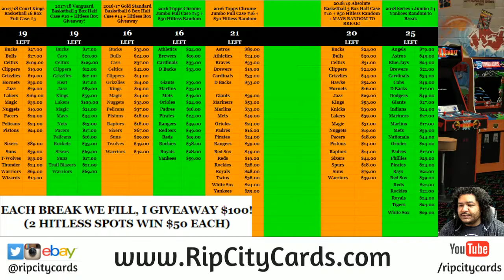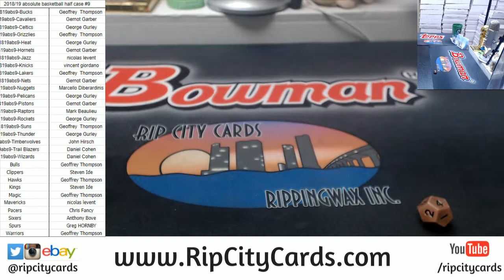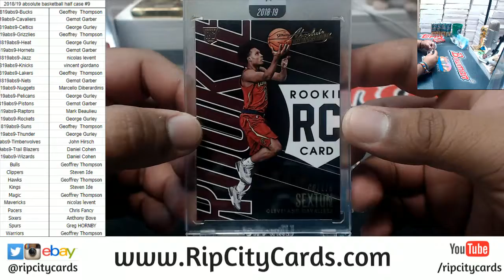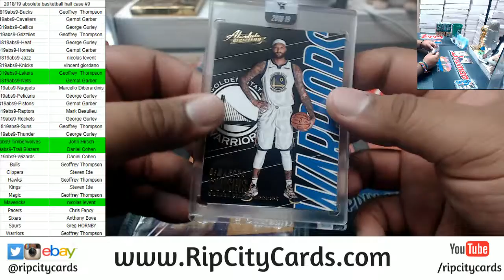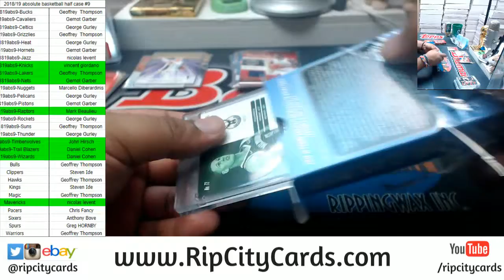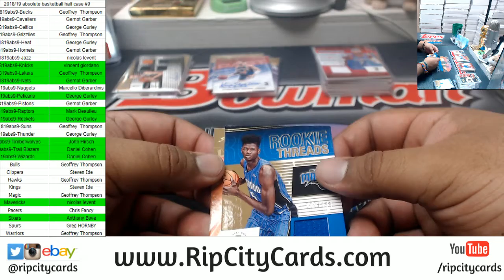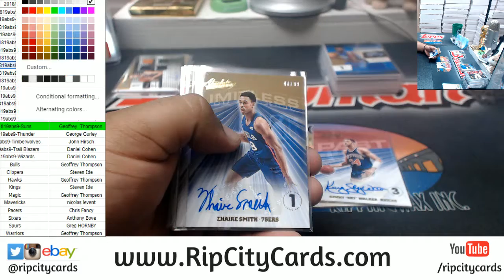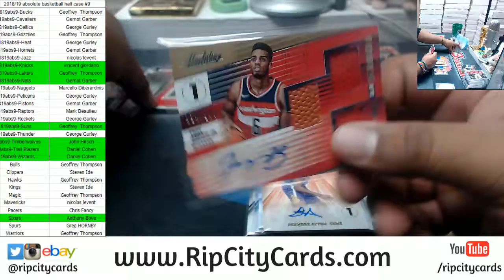2018/19 Absolute Basketball Half Case #9 RCC